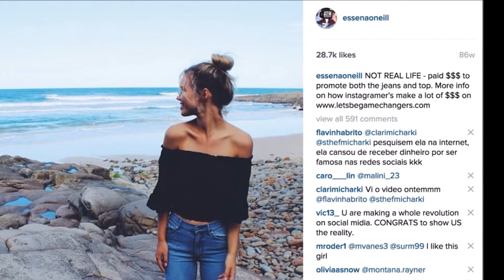10. BEHIND THE IMAGE // ESSENA O'NEILL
EP.10 BEHIND THE IMAGE BY ESSENA O'NEILL